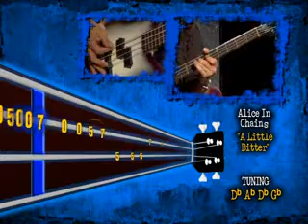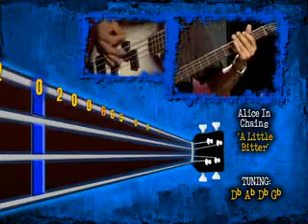A Little Bitter (Bass: Behind t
As Promised. Once again I'm trying not to step on any toes. Mike Inez doing what he does best.